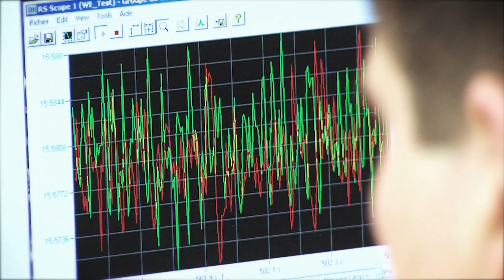Endurance test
Video showing tests on test tracks and bench cabin concerning the reliability of vehicles.